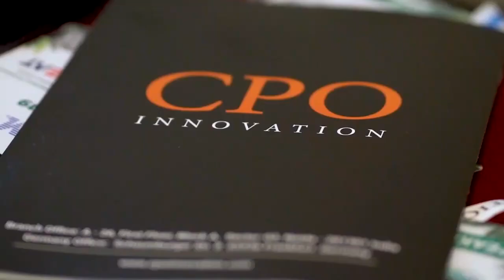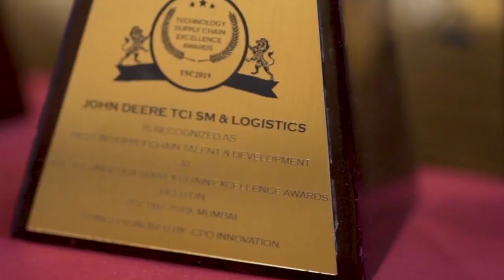TSC - Largest Procurement and Supply Chain Technology Conference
After a massive growth over the last 8 years - TSC Series has become Asia's largest Procurement & SCM Tech Con in the country. That means at TSC2025 you get more stages, more content, more tools, more networking, more start-ups, more companies, and - of course more opportunity. There will be a several trillion purchasing power for over two days!